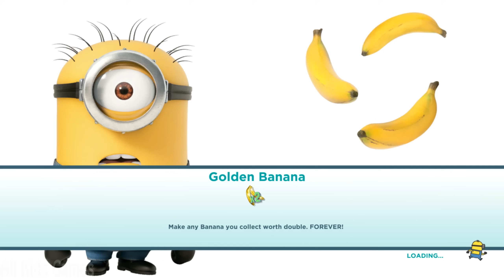Despicable Me 2 - Minion Rush : Cupid Minion And Fluffy Unicorn ! Free Games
Despicable Me: Minion Rush (commonly known as Minion Rush) is a mobile/PC action video game in the Despicable Me franchise.

Players can do various tasks like defeating villains to earn the title "Minion of the Year".

Players can play the game by controlling a minion, and the minion can be either Dave (the default character), Carl, or Jerry; and they can compete with others in hilarious, fast-paced challenges.

While the minion runs, there are three lanes on the track, with some floating bananas on it, which minions can collect them by controlled to move left or right to running through them. Minions should avoid obstacles and attacks from bosses unless they are equipped with certain power-ups, and they can get prizes, including bananas or tokens, when the player collects all fruits in a Jelly Lab machine or matches certain qualifications in global races or events.

There are a few game modes in Minion Rush, and they are: Jelly Lab mode, Global events mode, Special Mission mode, and Races mode.

The beginning of Minion Rush is the Jelly Lab, in which the levels can be unlocked by completing goals from previous one (but levels can't be skipped). By completing enough number of levels, new machines and locations can be unlocked and players will be awarded. In each updates since early 2015, new levels will be added.
The Minions are small, yellow, cylindrical creatures, who have one or two eyes.

Unlike most other criminal masterminds and their usual doctrine of abusing their henchmen, Gru gets along famously with his minions. He genuinely seems to like them and shows appreciation for their hard work and support. He even seems to know each of them by name.